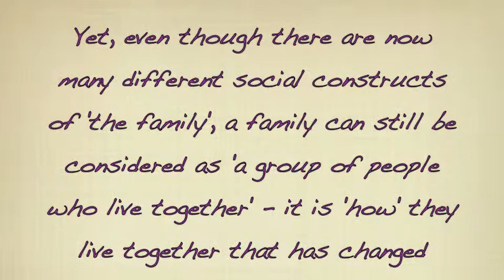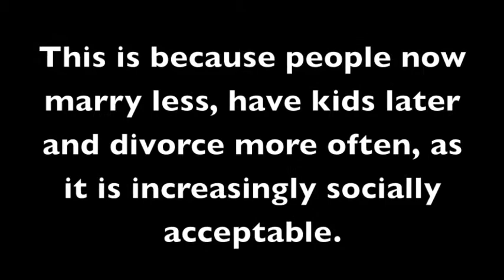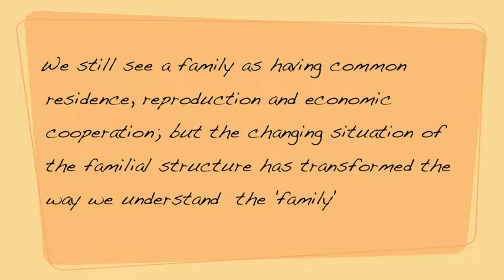Changing Nature of the Nuclear Family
Lauren, Kate, Jasper